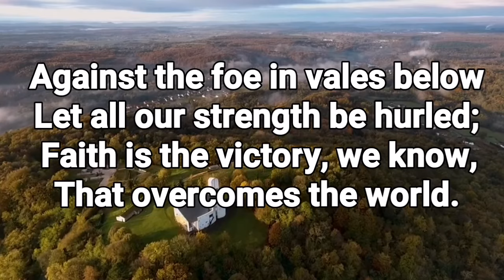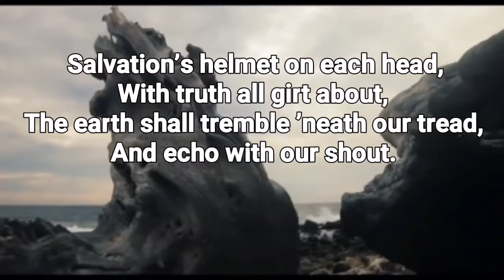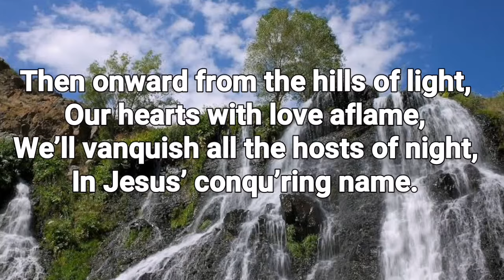FAITH IS THE VICTORY | HYMN SONG WITH LYRICS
Encamped along the hills of light,
Ye Christian soldiers, rise,
And press the battle ere the night
Shall veil the glowing skies.
Against the foe in vales below
Let all our strength be hurled;
Faith is the victory, we know,
That overcomes the world.

His banner over us is love,
Our sword the Word of God;
We tread the road the saints above
With shouts of triumph trod.
By faith, they like a whirlwind’s breath,
Swept on o’er every field;
The faith by which they conquered death
Is still our shining shield.

On every hand the foe we find
Drawn up in dread array;
Let tents of ease be left behind,
And onward to the fray.
Salvation’s helmet on each head,
With truth all girt about,
The earth shall tremble ’neath our tread,
And echo with our shout.

To him that overcomes the foe,
White raiment shall be giv’n;
Before the angels he shall know
His name confessed in heav’n.
Then onward from the hills of light,
Our hearts with love aflame,
We’ll vanquish all the hosts of night,
In Jesus’ conqu’ring name.